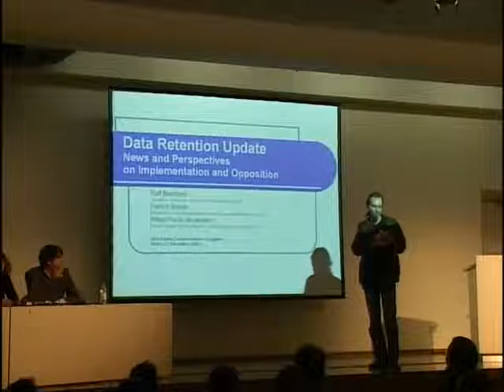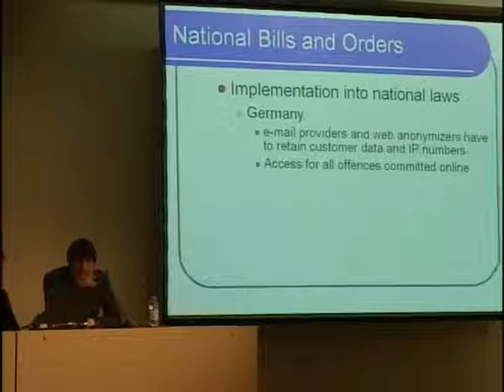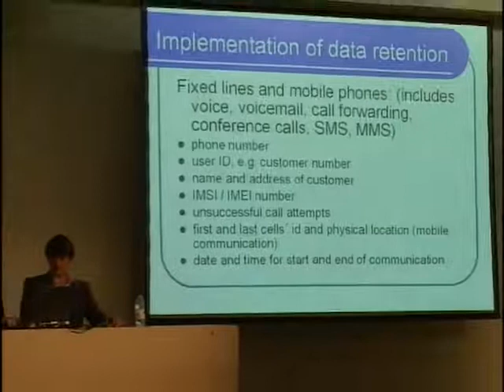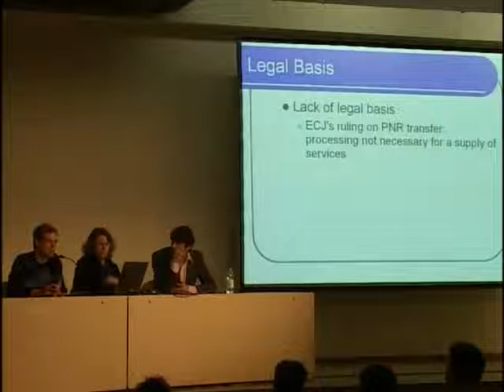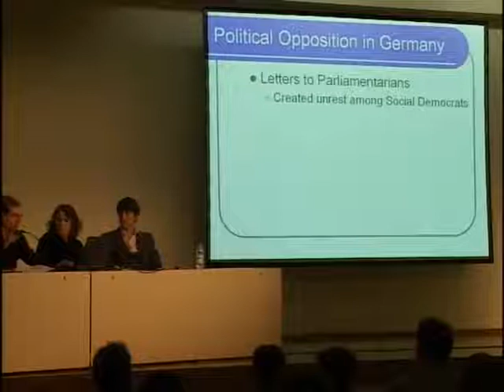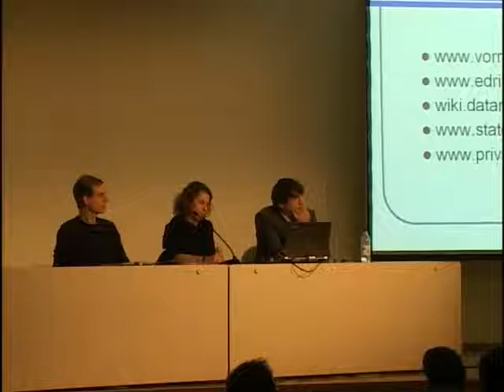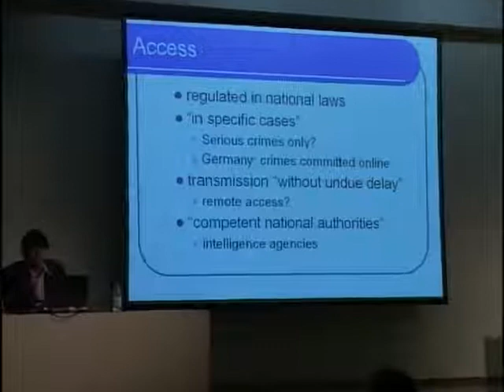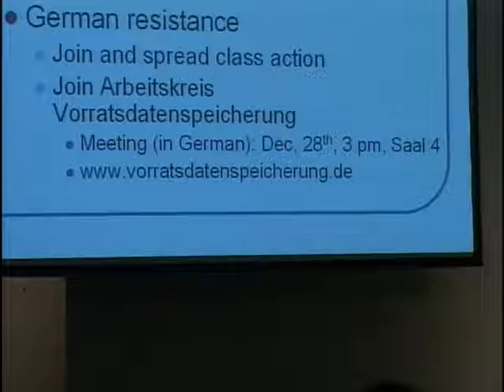23C3: Data Retention Update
Speakers: Rikke Frank Jørgensen, Ralf Bendrath, Patrick Breyer

News and Perspectives on Implementation and Opposition

The EU adopted a directive on the retention of data regarding the communications, movements and use of media of all 365 mio. EU citizens. The struggle is now continuing on the national levels, and privacy groups are preparing legal, political and technical challenges to this surveillance scheme.